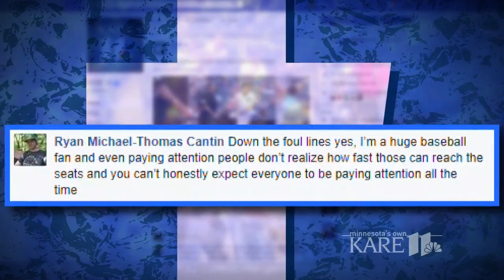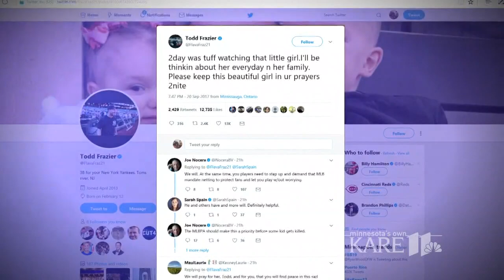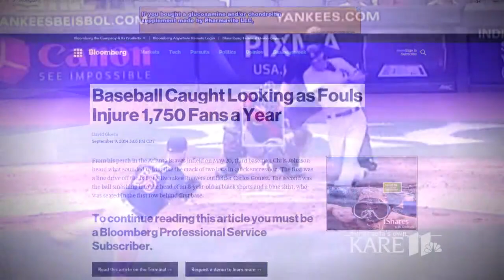Should MLB get serious about nets along baselines?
A girl was struck by a foul ball at Yankee Stadium and carried out from the stands Wednesday afternoon.